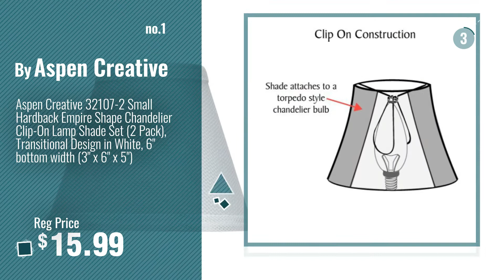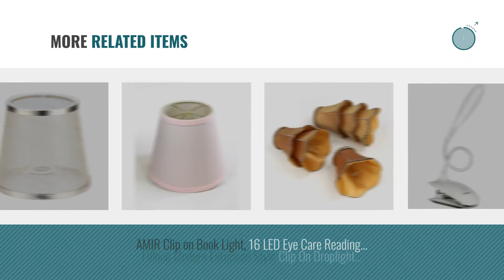Top 10 Small Clip On Lamp Shades [2018 ]: Aspen Creative 32107-2 Small Hardback Empire Shape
Black Friday / Cyber Monday Aspen Creative 32107-2 Small Hardback Empire Shape Chandelier Clip-On Lamp Shade Set (2 by Aspen Creative

Black Friday / Cyber Monday Cleeacc Creative Transparent Lamp Shades for Table Lamps Small Clip on (4x6x5.5in) by Cleeacc

Black Friday / Cyber Monday 5x8x7 Empire Hardback White Linen Edison Clip-On Lampshade by Home Concept - Perfect for by Home Concept

Black Friday / Cyber Monday Cleeacc Wave Design Lamp Shade Handmade Fabric Classic Style Lampshade Small Clip On for by Cleeacc

Black Friday / Cyber Monday Aspen Creative 32060-6 Small Hardback Empire Shape Chandelier Clip-On Lamp Shade Set (6 by Aspen Creative

Black Friday / Cyber Monday Aspen Creative 32861-2 Small Hardback Empire Shape Chandelier Clip-On Lamp Shade Set (2 by Aspen Creative